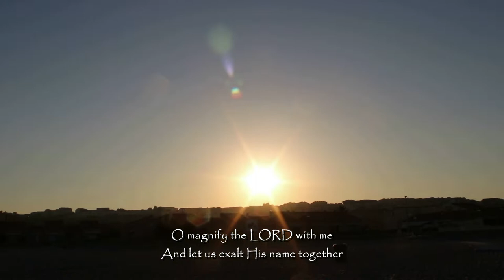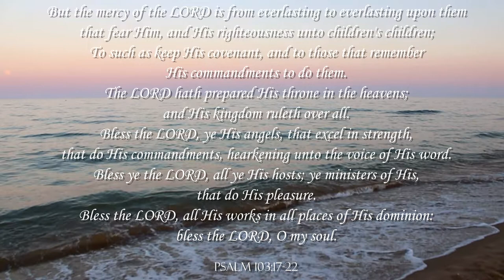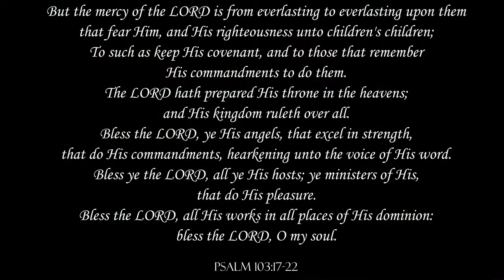I Will Bless the LORD - Les Filles Official Video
Thanks be to the LORD, for helping us release this video with singing.
We pray that the Lord will bless you through this song as you bless him in every situation you have, even in this messy world we live in.
May GOD bless and strengthen all of you, all those who are weak and weary and in need of comfort and strength.

I Will Bless the LORD
I
I sought the LORD and He heard me
This poor man cried and the LORD heard him
And saved him out of all his troubles
Blessed is the man that trusts in Him
CHORUS
I will bless the LORD at all times
His praise shall be always in my mouth
My soul will boast in the LORD
The humble shall hear of it and be glad
O magnify the LORD with me
And let us exalt His name together
II
O fear the LORD, you His saints
For those who fear Him shall lack nothing
And all they that seek the LORD
Shall not lack any good thing
III
The LORD is close unto those of a broken heart
And saves those of a contrite spirit
Many are the afflictions of the righteous
But the LORD delivers him out of them all

"I will bless the Lord" written by Les Filles on May 21, 2022
Instrumental mastered on August 12, 2022
Video created on August 12, 2022
May the Lord continually bless you all and strengthen you abundantly!